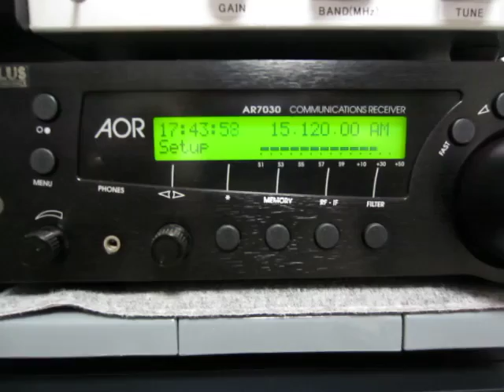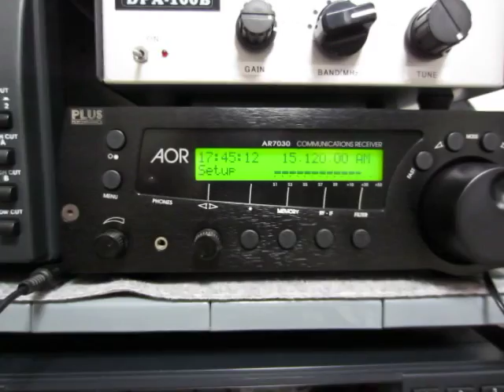15120kHz Voice of Nigeria in Arabic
Received in Yokohama, Japan at 17:43 UTC on July 19, 2014